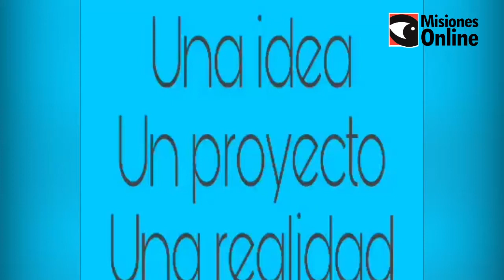Clases a través de la radio en San José Apóstoles